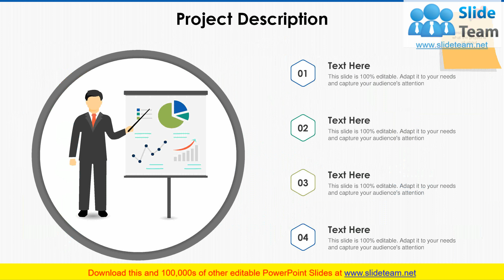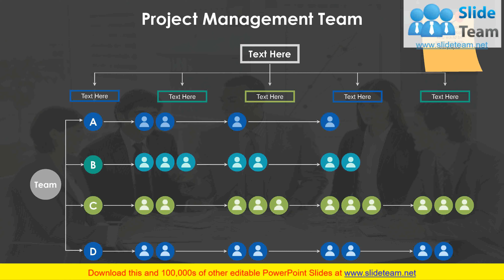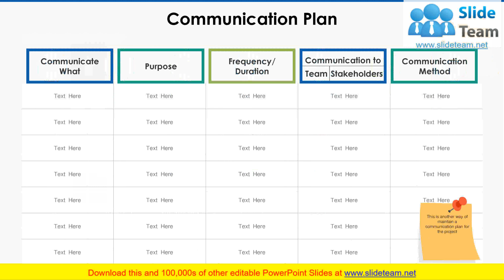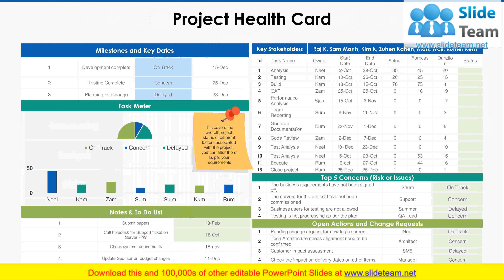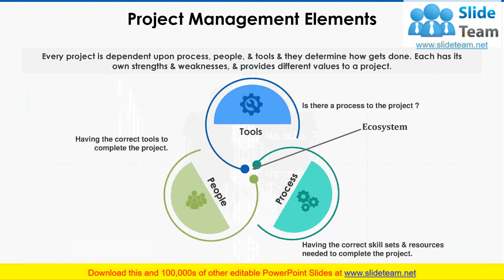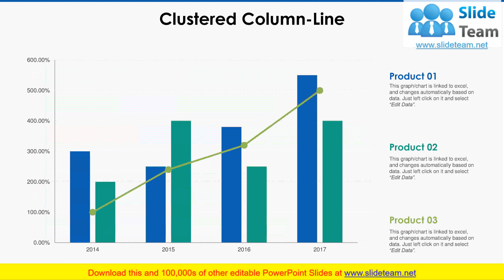Project Workforce Management PowerPoint Presentation Slides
Discuss the project work plan in detail with our content ready Project Workforce Management PowerPoint Presentation Slides. The project scope management PowerPoint complete deck contains set of professional looking slides such as project brief and description, project management lifecycle, project process, risk identification, risk management report, project team, budgeting and time management, timeline, work breakdown structure, activities sequence, project risk and communication plan cost and human resource management, quality management and progress summary etc. Utilize project governance PPT slides to streamline operations, engage the workforce, track cost & revenue aspect. Showcase project status report planned and actual performance comparison, project health card with the help of project governance PPT visuals. Furthermore, all templates of project staffing PowerPoint presentation are fully editable, change color, text, and font as per your needs. Optimize your project resources using this easy to understand project human resource management presentation deck. Download project execution & task management PPT design to enhance the knowledge of your team. Assess the impact on the economy in future with our Project Workforce Management PowerPoint Presentation Slides. Identify critical financial factors.